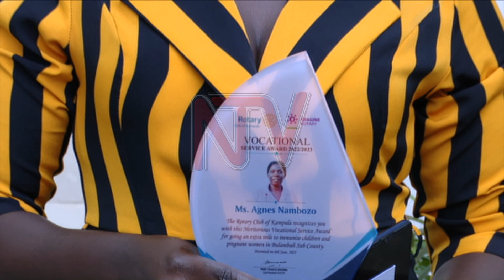AGNES NAMBOZO: Omusawo alinnya ensozi n’amadaala okujjanjaba asiimiddwa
Agnes Nambozo omusawo akolera mu disitulikiti y’e Bulambuli gwe twakulagako gyebuvuddeko ng’akeera kuwalampa nsozi n’amadaala ag’emiti okusobola okutuuka ku byalo okujjanjaba abantu olwaleero asiimiddwa ab’ekibiina kya Rotary club of Kampala  olw’okwewaayo n’okukola mu ngeri esukkulumye ku balala. Bano bafunye n’ekirowoozo kye bagenda okwongera okukkaanyako okulaba nga bamwongerayo mu by’okusoma yeeyongere okukuguka mu by’ekisawo.